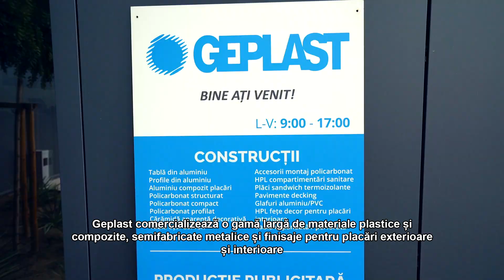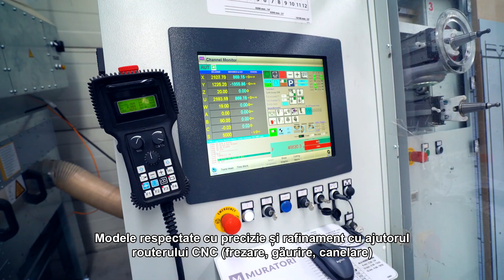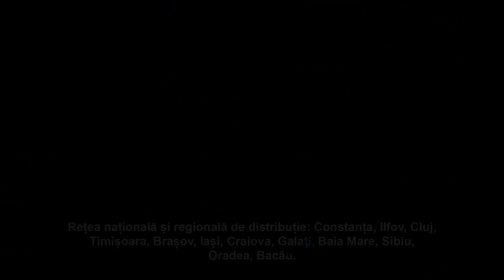Behind the Machine: GEPLAST